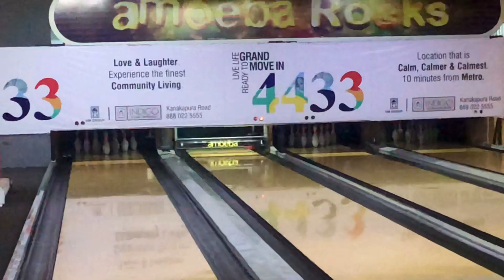Raja bowling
Bowling